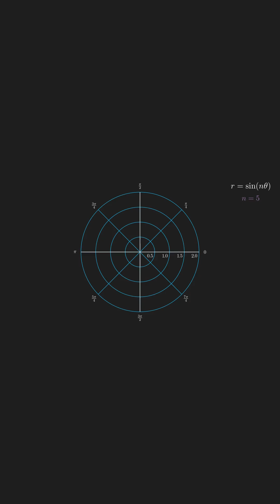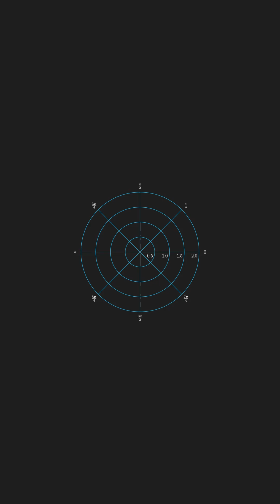The Mathematical Beauty of Rose Curves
This simple polar equation, r = sin(n θ)$, generates an infinite garden of mathematical flowers. Watch how the value of 'n' changes the number of petals:
🔹 If n is odd, you get n petals.
🔹 If n is even, you get 2n petals!

This is the hidden art in mathematics.